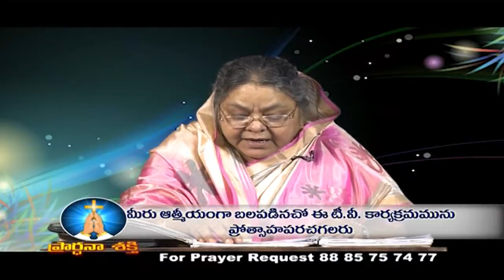05 12 19 Bishop Amma | అంశం: వారి మీద కనికరపడుచున్నాను పార్ట్ 2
05 12 19 Bishop Amma | అంశం: వారి మీద కనికరపడుచున్నాను  పార్ట్ 2